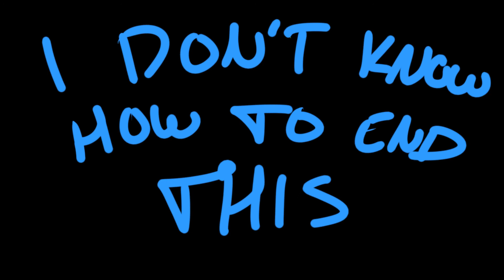I Shouldn't Be Allowed Freetime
The end song is Can You Feel the Sunshine but and earrape version that I made and love.